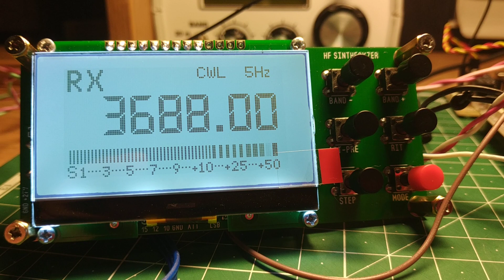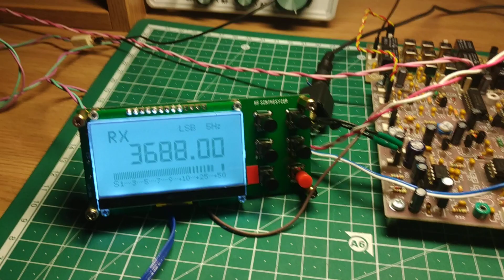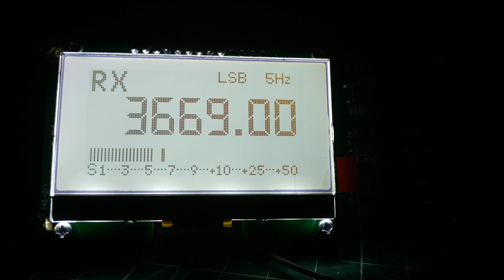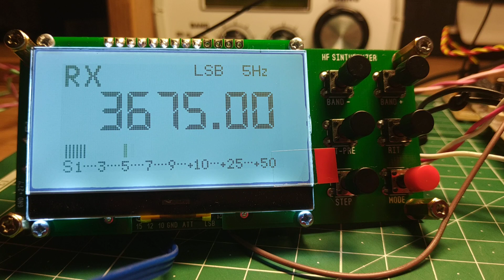Ещё одно видео работы синтезатора "Ёжик 2S" и основной платы STEP-II на 80 м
Синтезатор и наборы для сборки STEP, как обычно, у меня на сайте
Просто крутил новый синтезатор и записал небольшое видео :)